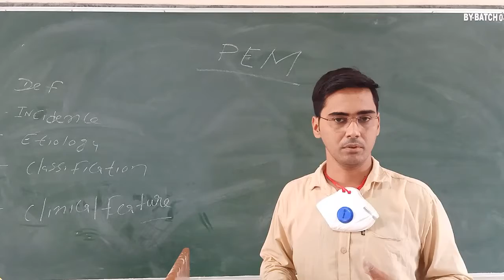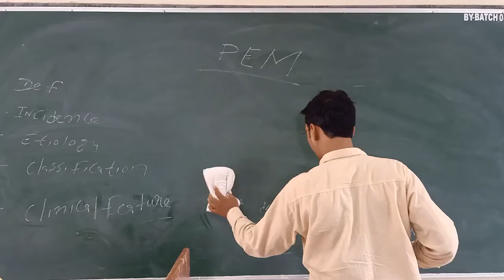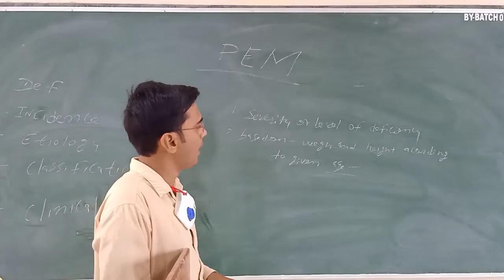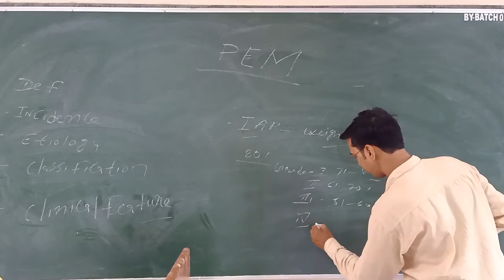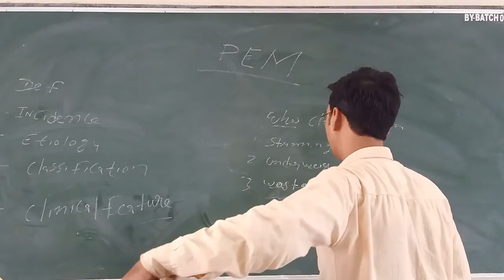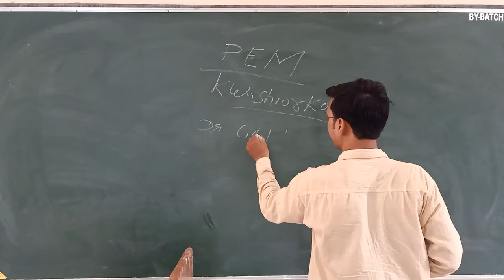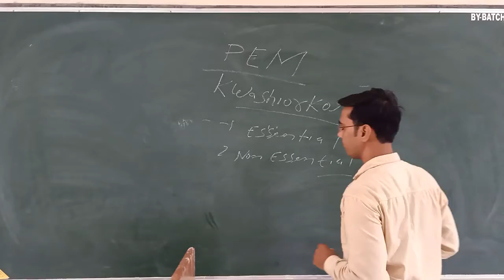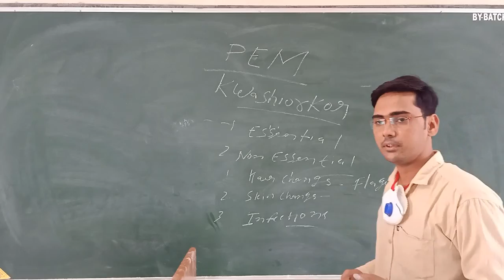Uvesh Ali Sir Topic:- Protein Energy Malnutrition PEM (Kwashiorkor)